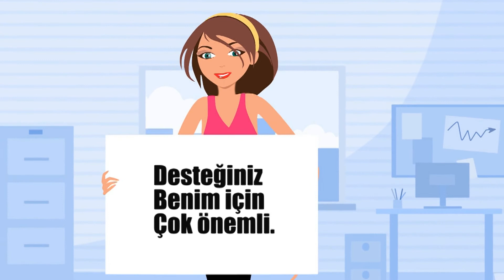Youtuberların Kullandığı Telifsiz Müzikler, Şarkılar, Parçalar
Youtuberların kullandığı telifsiz müzikler/şarkılar/parçalar listesi.
1.Funny - Hip Hop Beat - Old School
2.Ahrix - Nova
3.Beat Your Competition
4.Behind Closed Doors
5.BÖ - Nenni - Turkish Trap Beat 2016
6.Cartoon - On & On ft. Daniel Levi
7.Desmeon - Hellcat
8.K-391 - Earth
10.Spektrem - Shine